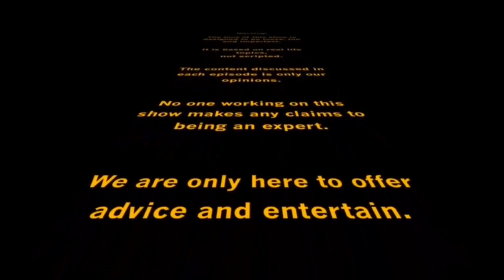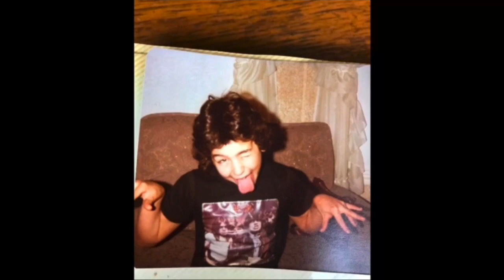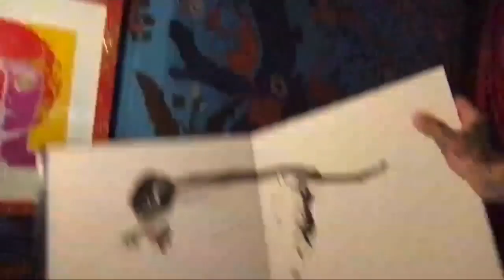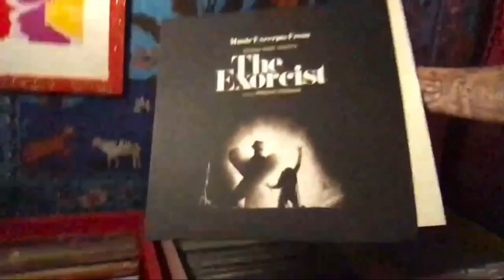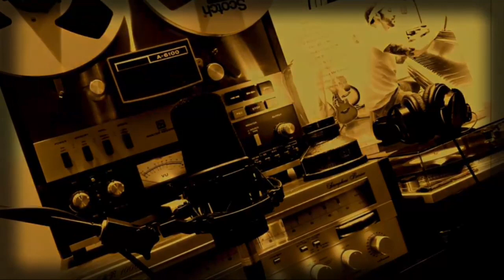Hometown Sessions Ep 2. 'Shannon Larkin'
Special guest Shannon Larkin talks recovery, and Mental Health Therapist Klifton Fehr joins us for a special surprise gift.